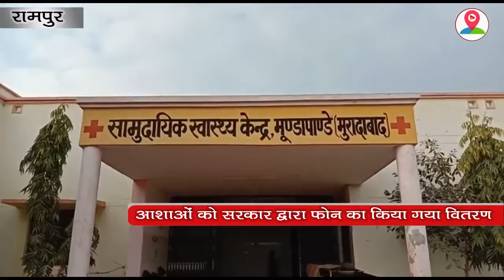आशाओं को मिली बड़ी सौगात ! सरकार द्वारा फोन का किया गया वितरण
उत्तर प्रदेश में चुनाव करीब आते ही योगी सरकार तरह-तरह की योजनाएं चला रही है और लोगों को योजनाओं का लाभ उनके घर तक पहुंचा रही है, जिसमें आंगनवाड़ी पर तैनात सभी आशा महिलाओं का मानदेय बढ़ाने के साथ-साथ उन्हें अब सैमसंग एंड्राइड फोन सरकार द्वारा वितरण कराया जा  रहा है जिसके चलते मूंढापांडे ब्लाक क्षेत्र की सभी आंगनबाड़ी पर तैनात आशाओं को  सामुदायिक स्वास्थ्य केंद्र पर सरकार द्वारा सैमसंग एंड्राइड फोन का वितरण कर बड़ी सौगात सभी आशाओं को दी गई है,, जिसमें आशाओं द्वारा सरकार द्वारा दिए गए एंड्राइड फोन लेने के बाद सभी आशाओं में खुशी की लहर छाई हुई है,,आशा किरन कुमारी द्वारा बताया गया है कि आंगनवाड़ी की 200 महिलाओं को एंड्रॉयड फोन का वितरण किया गया है जिसमें वह सभी आंगनवाड़ी केंद्र महिलाएं अब ऑनलाइन अपना डाटा जमा कराएंगे. वही सरकार द्वारा दी गई यह सौगात आंगनवाड़ी आशाओं को यह बड़ा तोहफा है जिससे सभी फोन लेकर खुश नजर आ रही हैं,,